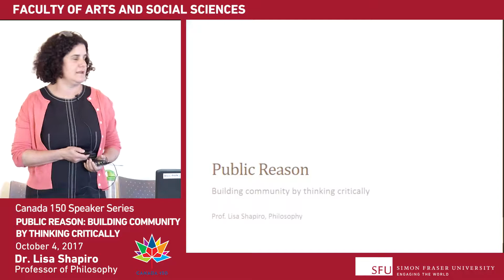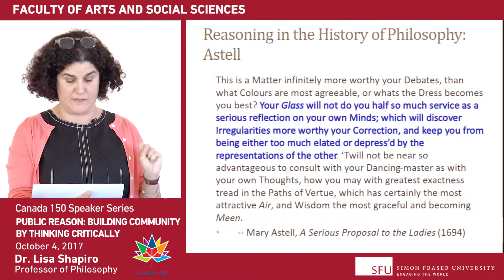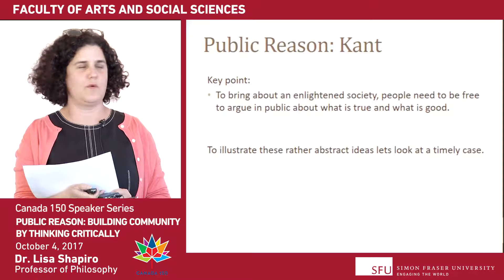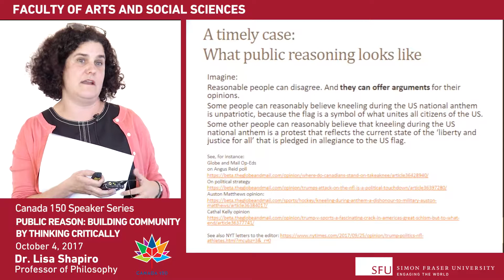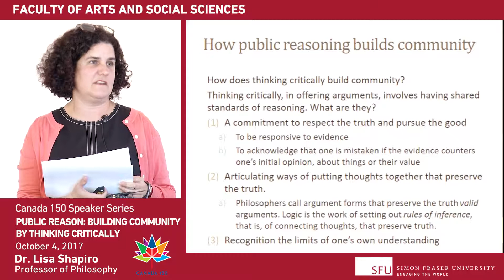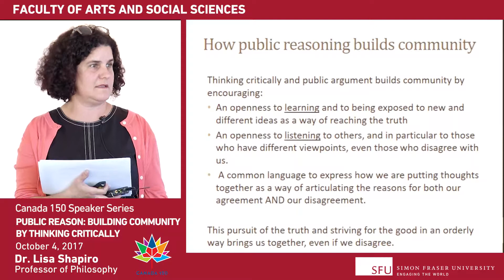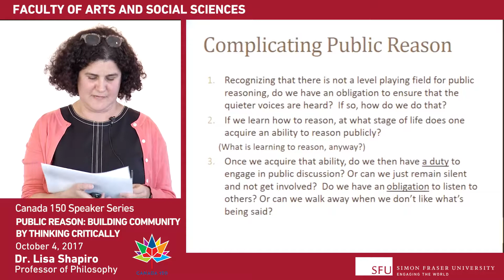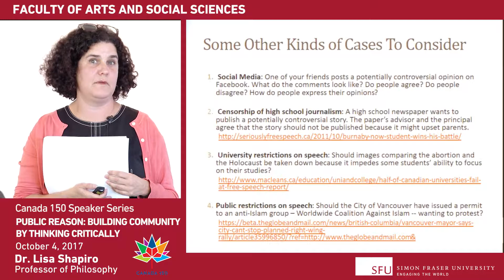Dr. Lisa Shapiro, SFU Philosophy, on "Public Reason: Building Community by Thinking Critically"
Human beings reason. We are not like billiard balls on a pool table, simply caused to move by the forces that impact us. Reasoning, or thinking for oneself, is harder than it looks. We each have to learn how to think, and so we are taught to think by others. How then can we think for ourselves? Moreover, human beings reason publicly, that is, along with other humans. How is it that we are able to both each think for ourselves and live together in a community? This talk will explore these questions and argue that we build a healthy community by each being able to both criticize the actions and beliefs of others and defend our own actions and beliefs in the light of criticism. Through this process of reasoning publicly we both articulate our shared commitments, acknowledge differences, and respect one another.